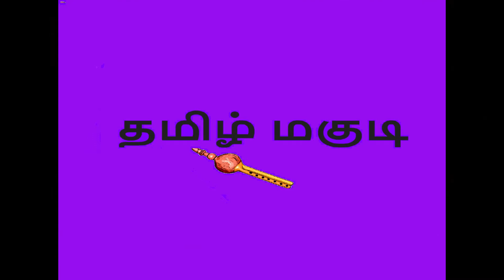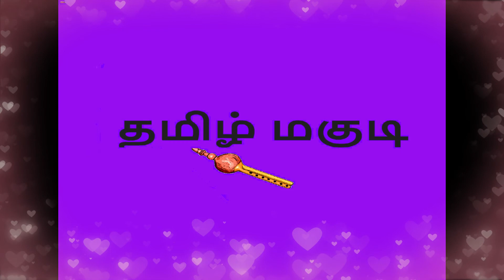Am back again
Hey all, Sorry for I couldn't post any videos these days.